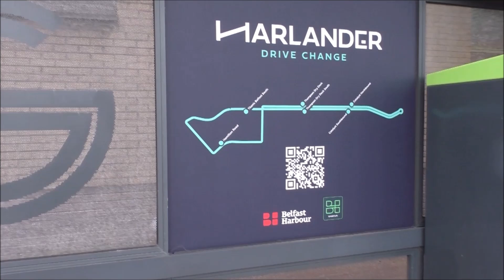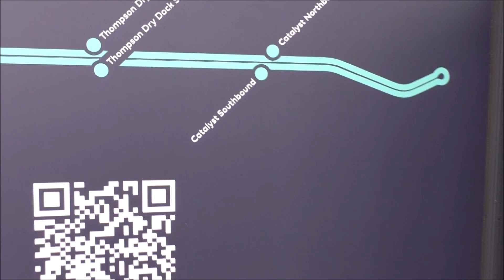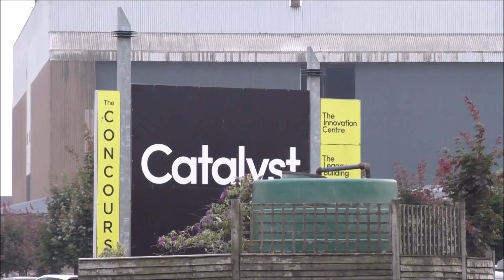Down at the Titanic Belfast's First Harlander Driverless Bus Would You Jump in?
Here I am down in the Titanic Quarter of Belfast- the centre of Belfast dockland and once major ship building industry. Where has it all gone? And why was it allowed to die?
In past days I've made plenty of videos about these questions.

Here is the latest development down at Titanic. -The introduction of the Harlander electric right hand drive driverless shuttle bus. I tried to get a lift on one of these buses but sadly I missed out. I may return tomorrow. Will this driverless electric shuttle bus pave the way fro a transport revolution. Will people have the faith to jump aborad?  Or will it turn out to be a pipedream? Who knows? Time will tell.

Belfast Live
Northern Ireland's first ever self-driving vehicle is now officially open to the public who will be able to use it to travel in the Titanic Quarter for free. The Harlander self-driving bus is now operational and will be shuttling groups of passengers from the Titanic Train Halt to Catalyst Innovation Centre every 20 minutes. While the vehicle will have a safety operator onboard for the first few years of the project, it is hoped it will be fully autonomous by 2029. The Harlander will help people move about the Titanic Quarter as it paves the way for autonomous vehicles in Northern Ireland.
The eight-seater bus service is the culmination of years of collaboration and hard work from Belfast Harbour and its partners in eVersum, Oxa, Angoka, BT and HORIBA MIRA, with the pilot project running until September this year as part of the initial steps to bring fully driverless transport systems to the UK.
Over the past week, a 'soft-launch' of the vehicle has taken place following months of rigorous testing.
It is hoped that the project will reach "level four" in 2029, when it will be fully autonomous with Belfast Harbour saying that it would like to see even more self-driving vehicles in the Titanic Quarter and across the city by then..
Mike Dawson, People and Digital Transformation Director at Belfast Harbour, said: “Following 8 weeks of testing, we are delighted to launch the Harlander to the public to offer last mile connectivity on the Harbour Estate.

"This is a groundbreaking project for Northern Ireland and is a step towards fully driverless transport. Belfast Harbour has a strong track record of supporting innovation and this project supports our Smart Port ambitions, utilising cutting-edge technology to support our tenants and the public. We’re excited to see the public reaction and utilisation of the service.”
The initiative has received £11million joint government and industry funding, including £5.5m in funding from Innovate UK, which is working with the Centre for Connected and Autonomous Vehicles to invest £41.5m in innovation projects across the UK that demonstrate real world benefits of connected and autonomous vehicles.